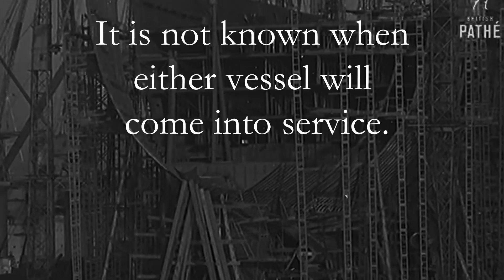Short short 01 - Ferguson's Ferry Fiasco - the Scottish government tries ship building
How the catastrophe started.